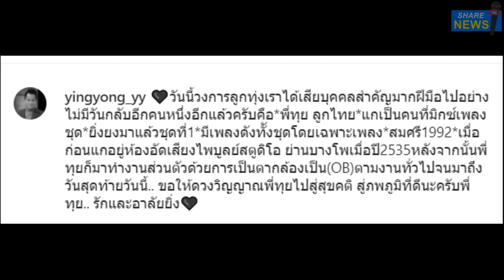ยิ่งยง เผยข่าวเศร้า วงการลูกทุ่งสูญเสีย ทุย ลูกไท เบื้องหลังคนสำคัญ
เมื่อวันที่ 3 พ.ย.64 นักร้องลูกทุ่งชื่อดัง ยิ่งยง ยอดบัวงาม ได้เผยข่าวเศร้าผ่านอินสตราแกรมส่วนตัว
 เกี่ยวกับวงการเพลงลูกทุ่งไทยที่ได้สูญเสีย ทุย ลูกไท อีกหนึ่งคนสำคัญ

โดยยิ่งยง ระบุว่า
วันนี้วงการลูกทุ่งเราได้เสียบุคคลสำคัญมากฝีมือไปอย่างไม่มีวันกลับอีกคนหนึ่งอีกแล้วครับคือ*พี่ทุย​ ลูกไทย*แกเป็นคนที่มิกซ์เพลงชุด*ยิ่งยงมาแล้วชุดที่1*มีเพลงดังทั้งชุดโดยเฉพาะเพลง*สมศรี1992*

เมื่อก่อนแกอยู่ห้องอัดเสียงไพบูลย์สตูดิโอ​ ย่านบางโพเมื่อปี2535หลังจากนั้นพี่ทุยก็มาทำงานส่วนตัวด้วยการเป็นตากล้องเป็น(OB)​ตามงานทั่วไปจนมาถึงวันสุดท้ายวันนี้..
ขอให้ดวงวิญญาณพี่ทุยไปสู่สุขคติ​ สู่ภพภูมิที่ดีนะครับพี่ทุย.. รักและอาลัยยิ่ง